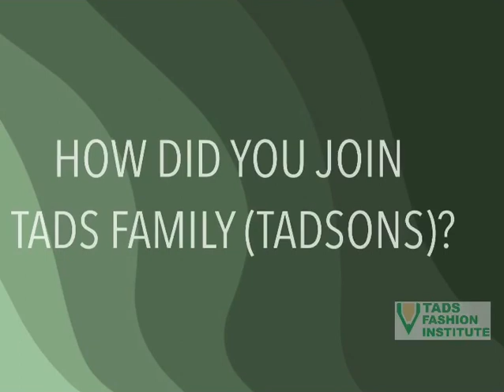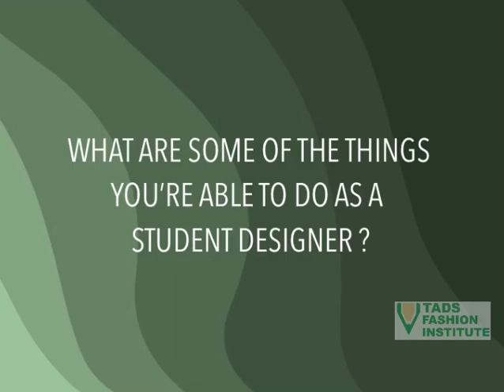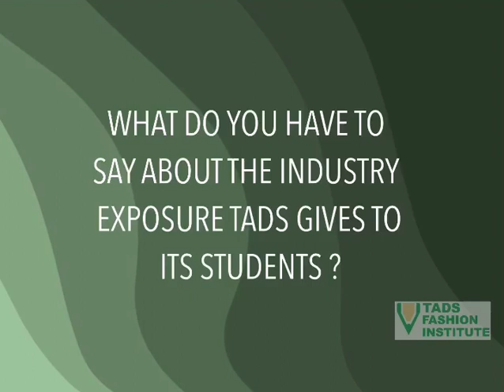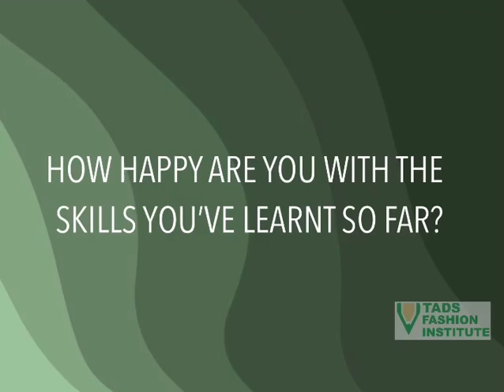OKADA RIDER TURNED FASHION DESIGNER. The impact of TADS SCHOLARSHIP FUND.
TADS FASHION INSTITUTE